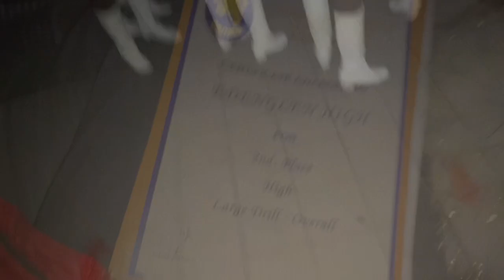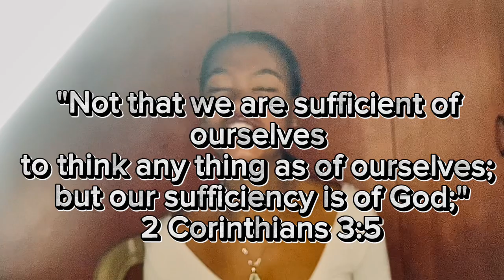Edenglen The Blues Drummies|| Large Drill|| Vlog|| Entertainment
Please continue showing some love and support
Don’t forget
Comment on the videos you want me to shoot for you